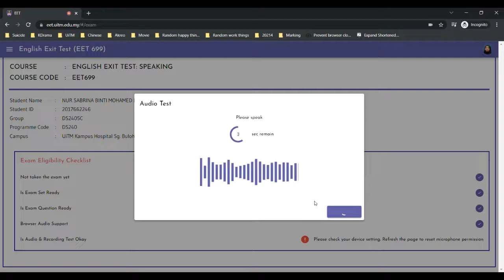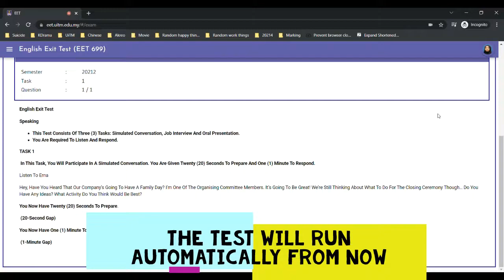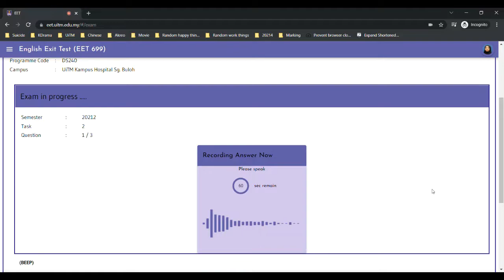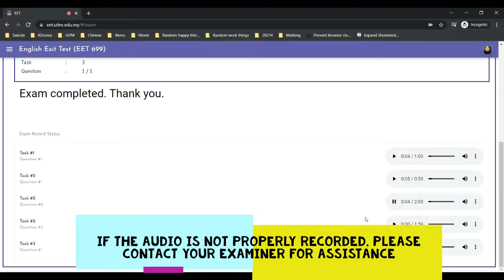02 EET699 Speaking Test Walkthrough [Students]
Log in to the website by keying in your student ID and your password (same as iStudent Portal).

Click on the menu button and then click "Take Test"

Click on "CHECK YOUR MIC/AUDIO" to check your mic/audio. Make sure you can hear your voice clearly.

Scroll down the website and click"START THE TEST".

Please check all of your audio/responses. Make sure all audio recordings are clear.